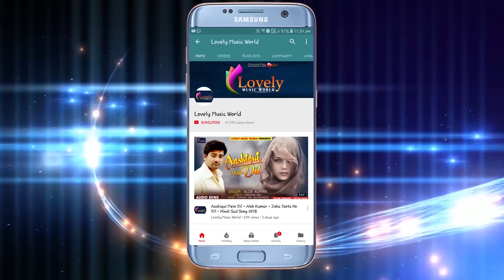Mona - Krishna Bhajan - अईहा घरे हाम्रो कान्हा - Aaihe Ghare Hamro Kanha - Bhakti Songs 2018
Song :- Aaihe Ghare Hamro Kanha
Singer :- Mona
Lyrics :- Ajay Bachchan
Music Director :-